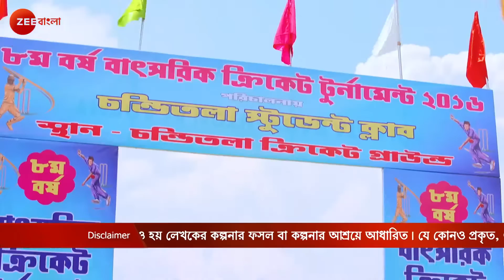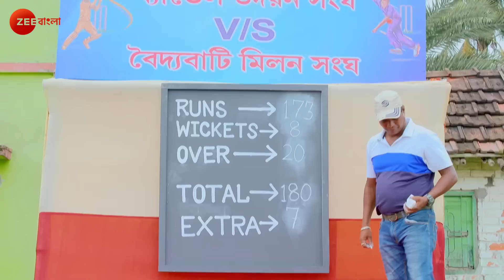Uma - Full episode - 1 - Shinjini Chakraborty, Neel Bhattacharya - Zee Bangla